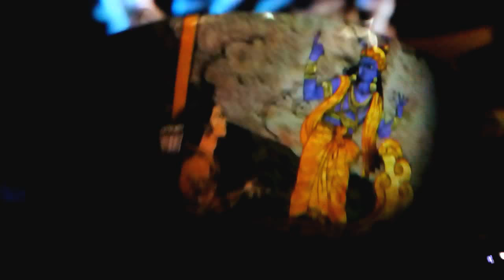Mahabharata Trailer in Dome VR at IIT-B Mood Indigo.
Dome Video, Virtual Reality at IIT Bombay Mood Indigo 2017.